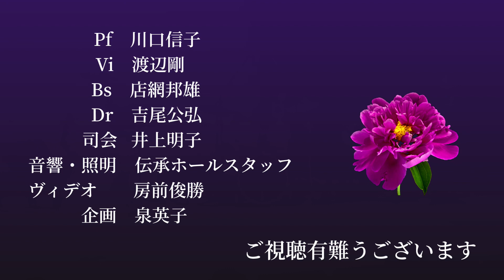Broken Vow（破られた誓い） 杉浦鈴子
Believe  東日本大震災復興支援チャリテイコンサートVol.9   　伝承ホール　2021年9月28日。